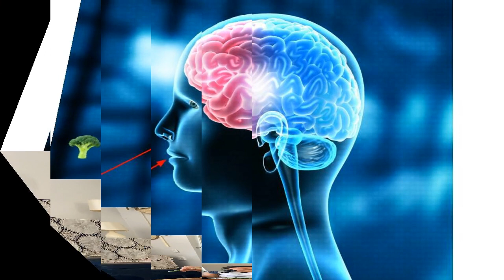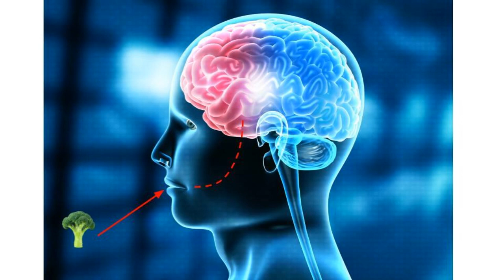Why Don't Kids Eat Their Greens - Highly Commended, 2023 Sleek Geeks Science Eureka Prize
Highly Commended - 2023 University of Sydney Sleek Geeks Science Eureka Prize – Primary

Why Don't Kids Eat Their Greens?, Kaelyn C., PLC Sydney, NSW

The information contained in this video represents the views and opinions of the original creators and does not necessarily represent the views or opinions of the Australian Museum.